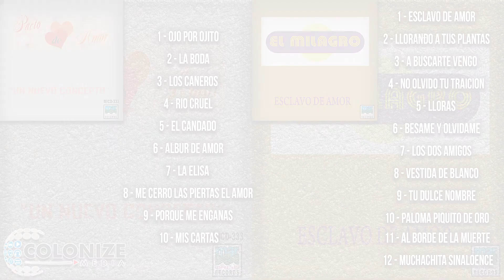Recuerdos Romanticas de Pacto de Amor y El Milagro!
Titulo: Recuerdos Romanticas de Pacto de Amor y El Milagro!
Artistas:
Pacto de Amor
El Milagro
Álbumes:
Un Nuevo Concepto (Pacto De Amor)
Esclavo De Amor (El Milagro)

Genre: Latin
Sello: MarInternational
1. Ojo Por Ojito (Pacto De Amor) - 00:00
2. La Boda (Pacto De Amor) - 2:11
3. Esclavo De Amor (El Milagro) -  5:31
4. Llorando A Tus Plantas (El Milagro) - 8:30
5. Los Caneros (Pacto De Amor) - 12:14
6. Rio Cruel (Pacto De Amor) - , 15:44
7. A Buscarter Vengo (El Milagro) - 18:31
8. No Olvido Tu Traicion (El Milagro) - 21:10
9. El Candado (Pacto De Amor) - 23:39
10. Albur De Amor (Pacto De Amor) - 26:16
11. Lloras (El Milagro) - 28:44
12. Besame Y Olvidame (El Milagro) -  32:23
13. La Elisa (Pacto De Amor) - 35:11
14. Me Cerro Las Puertas El Amor (Pacto De Amor) - 38:20
15. Los Dos Amigos (El Milagro) - 41:22
16. Vestida De Blanco (El Milagro) - 45:08
17. Porque Me Engañas (Pacto De Amor) - 47:51
18. Mis Cartas (Pacto De Amor) -50:41
19. Tu Dulce Nombre (El Milagro) - 53:42
20. Paloma Piquito De Oro (El Milagro) - 57:05
21. Al Borde De La Muerte (El Milagro) -  1:00:43
22. Muchachita Sinaloence (El Milagro) - 1:03:51

Mas de nuestras artists!